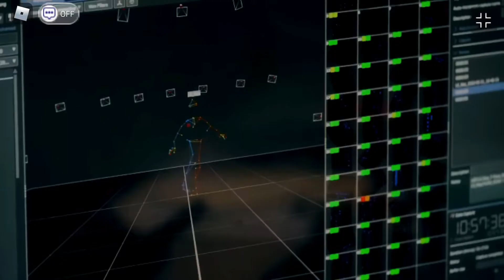Exclusive Roblox LNX Event Behind The Scenes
Swagger Souls